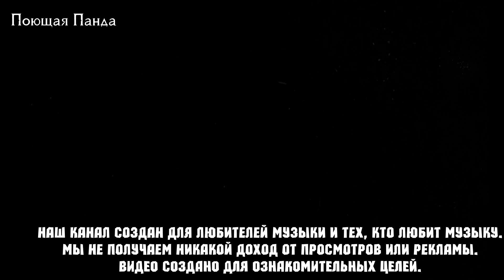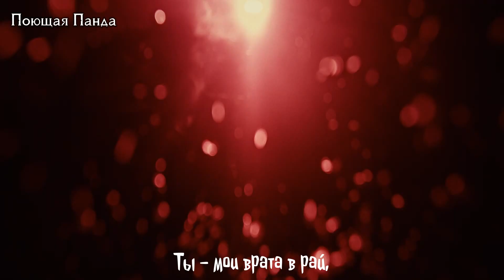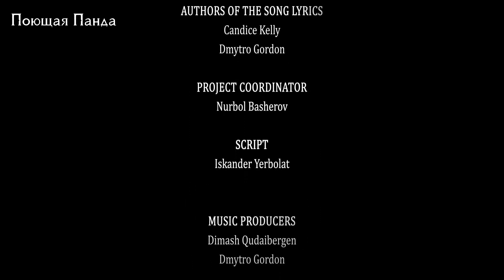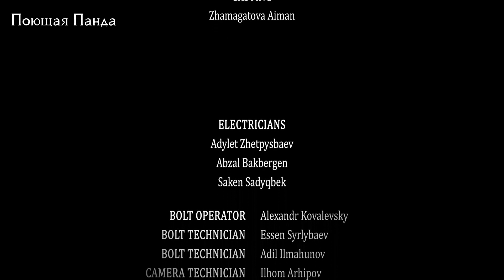[РУС. САБ] DIMASH KUDAIBERGEN / ДИМАШ - When I've got you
Перевод песни DIMASH KUDAIBERGEN - When I've got you // Димаш - Когда у меня есть ты
(рус. саб)